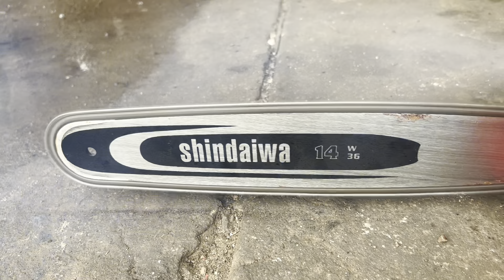Máy Cưa Xích - Shindaiwa352 /Nòng 40ly /Đẹp Lengkeng /lam Trượt /☎️0988628901